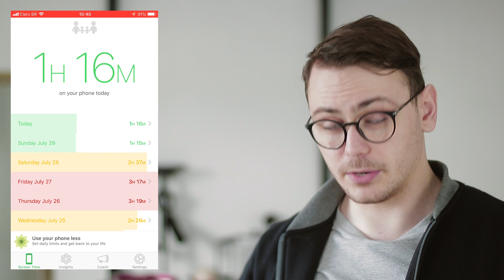Distrações.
Nesse video eu falo um pouco sobre as distrações, e qual é o maior vilão no nosso dia a dia, e também falo sobre o aplicativo Moment.

E eu prometo que to fazendo mais videos pra essa semana!

Pinho.